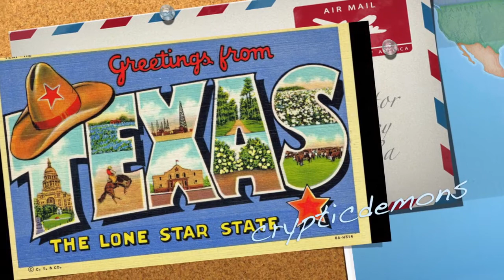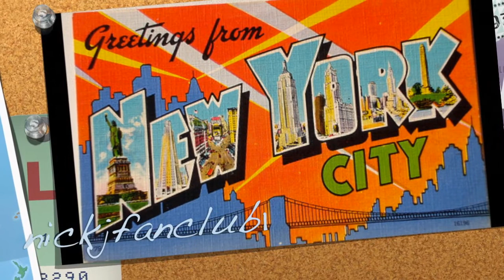Road Trip: "Opening Credits" (Rough Edit)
HEY! ok so i am like very determined with the project and have a WONDERFUL cast! So this is not perfect but wanted have something up what got for the movie show cast and opening credits. Wanted to try something different and a different theme

Projects:

Original Movie
Ghost of You:
Created by: Miranda
godgirlxox
Original Series
ANDI&SARAH:
Written by osnapitzsarahx
Edited by: AndiNicole94
Original Series
Radio Girls
Creator: MileyPoseyBieber
Editor: AndiNicole94
Original Story:
The Protector  (RECORDING)
Directed by AndiNicole94 and assistant by osnapitzsarahx
CARRIE (2013) Full Fandub (casted)
Directed by Hillywoodlover13 and AndiNicole94
REBA Episode Full Fandub (in process)
Directed by goodgirlxoxx & AndiNicole94